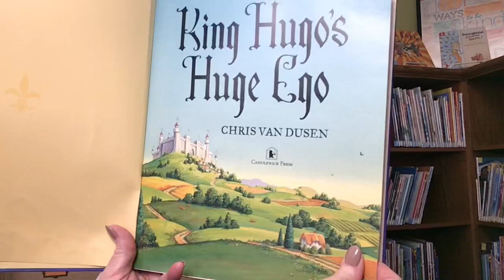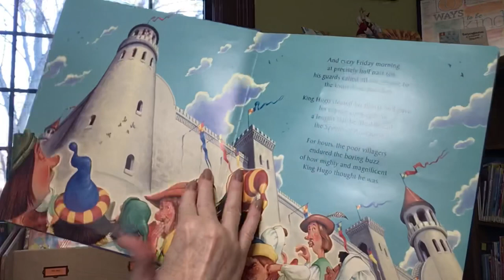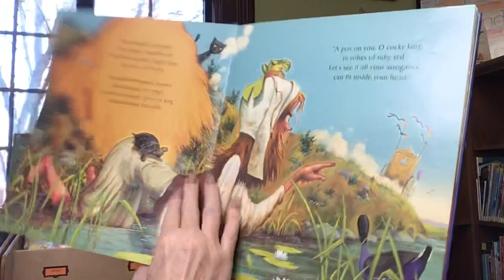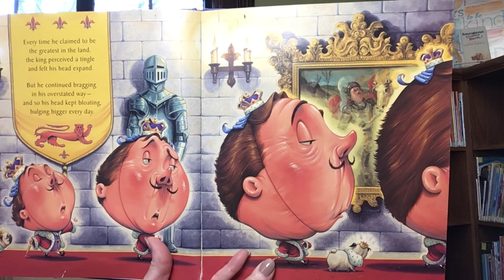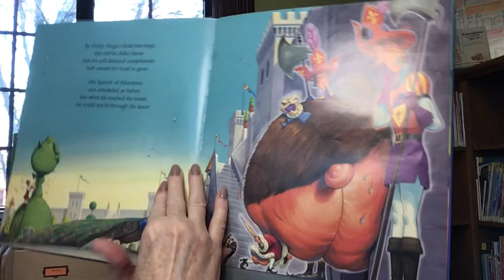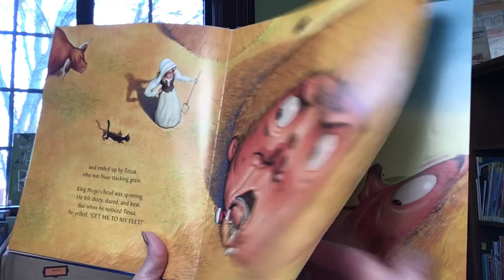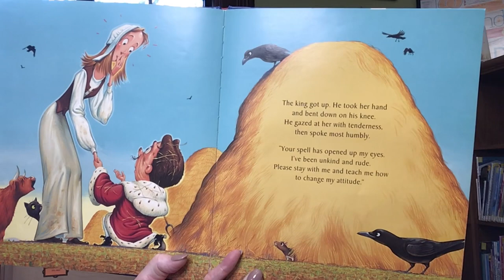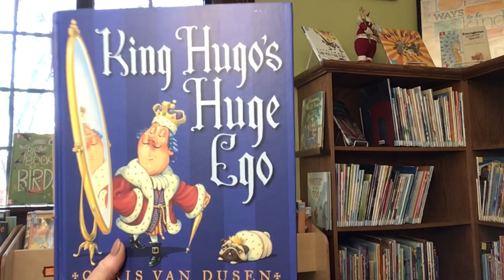Story Time with Miss Cindy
Read aloud picture book, King Hugo’s Huge Ego, written by Chris Van Dusen and published by Candlewick Press.